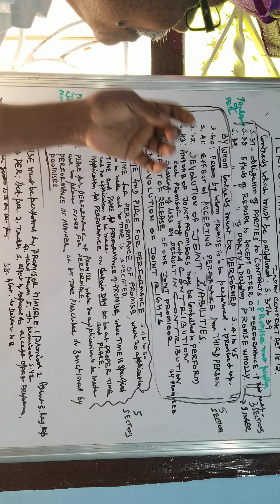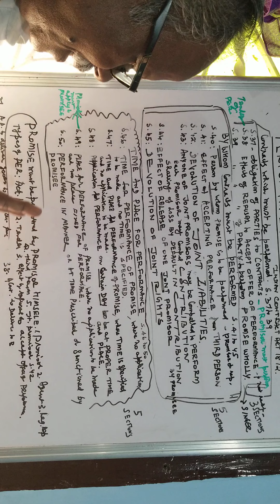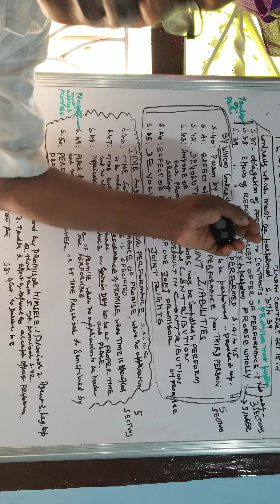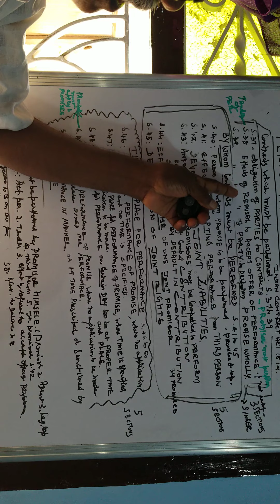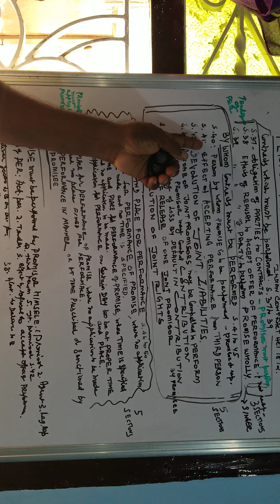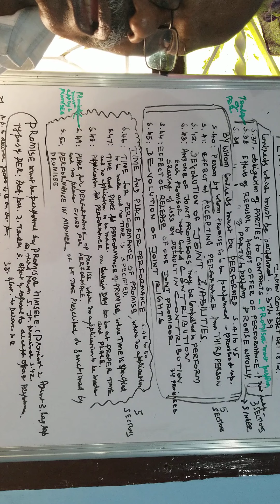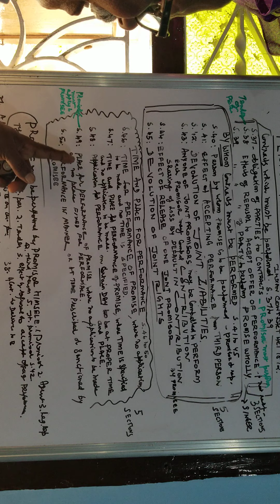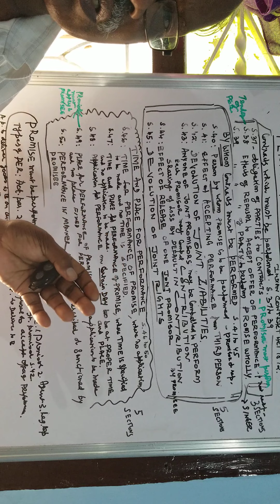Indian Contract Act.1872. S.37 to 50 Performace of Contract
Performance of Contracts can be performed  by promisor , by  Agent, by legal representatives and by joint promisors
Type of performance  1. Active performance
2. Tender or part performance.
on three sub topics the performance  of  Contract  is  studied i.e ., 1. contract must be performed  2. By whom  contract must be performed  3.Time and place for contract to be performed.